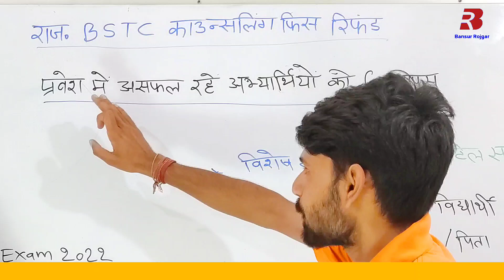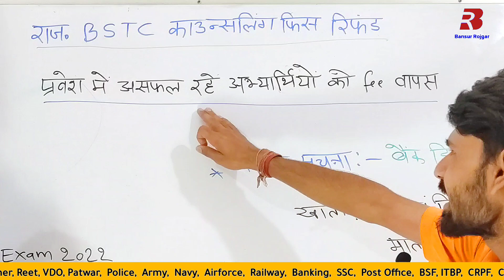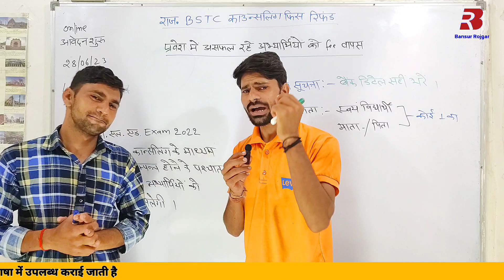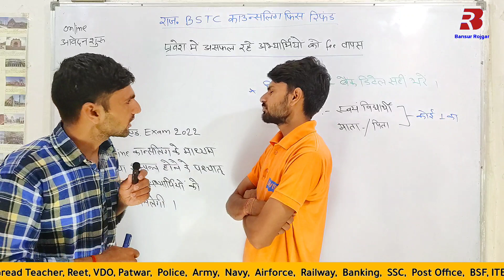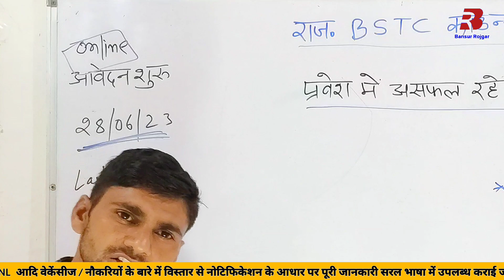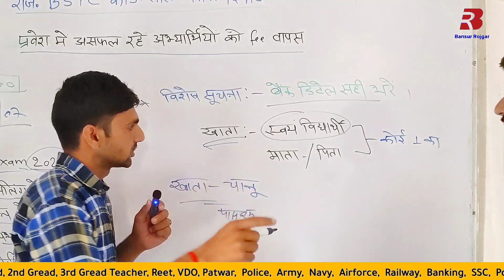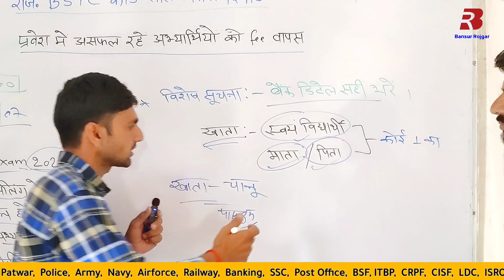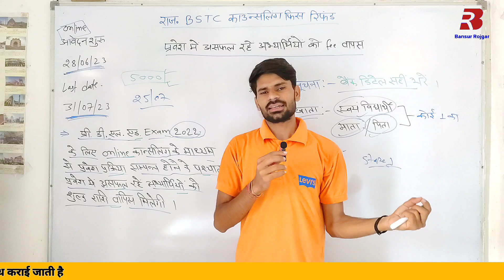राजस्थान Bstc काउंसलिंग फीस रिफंड 2023 | Bstc 2023 ki fees refund kab hogi | Bansur Rojgar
Cover Topic :-

राजस्थान Bstc काउंसलिंग फीस रिफंड 2023
Bstc 2023 ki fees refund kab hogi
Bstc 2023 refund ka form kaise bhare
Bstc Fees refund ka form kaise bhare 2023
Bstc fees refund hogi ya nahin
Bstc 2023 fees refund ki last date kya hai
Bstc refund 2023
Bstc counselling fee refund 2023 last date
Bstc 2023 ki fees refund kaise karen
Bstc form date 2023
Bstc 2023 fees refund
Special bstc admission 2023